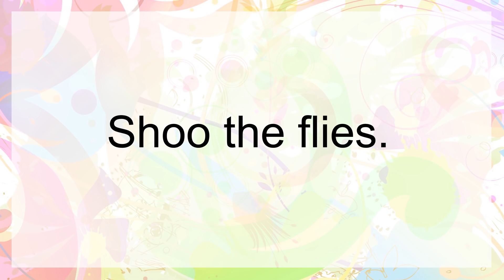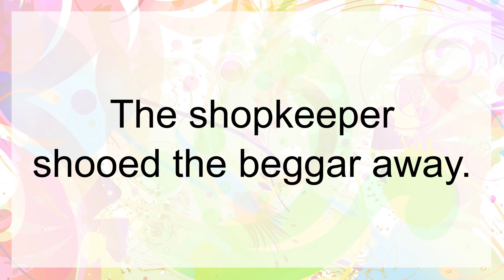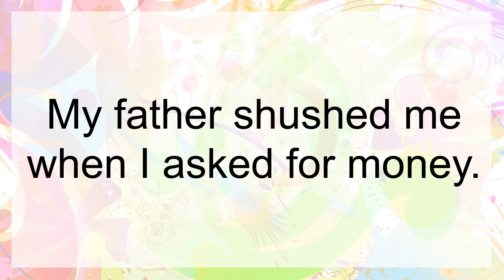5 English Words with Meaning | English Speaking for Beginners | Awal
Learn 5 English Words with Meaning. These are used by native English speakers like American or British people, but not a part of our education system. | Learn English Speaking for Beginners

Introduction - 0:00
Shoo - 1:20
Whoa - 2:22
Duh - 3:33
Shush - 4:44
Yea / Nay - 5:35

is a Free Hindi Life Changing Videos Channel to raise your Success and Happiness level through motivational speech, self help lectures and personality development class by Ts Madaan. We also bring health videos by Ms Pinky Madaan and Free English Speaking Course by various Indian trainers like Awal, Neeru Malik, Suresh Kumar, for students to study, learn and practice vocabulary, grammar, etc. Our spoken english classes help you to become confident and have a conversation fluently when you talk to someone. In this english speaking lesson, know how to speak english words pronunciation, along with easy examples of daily use